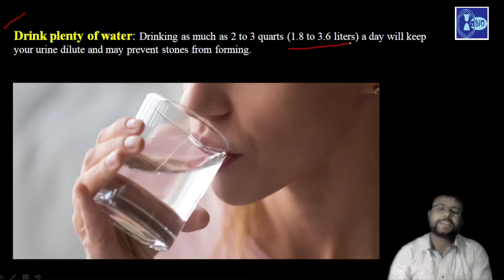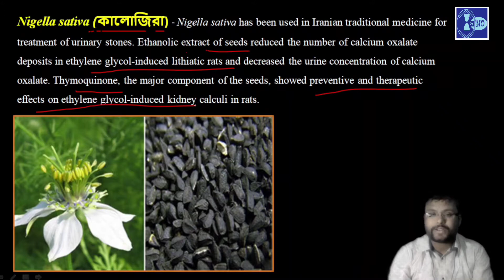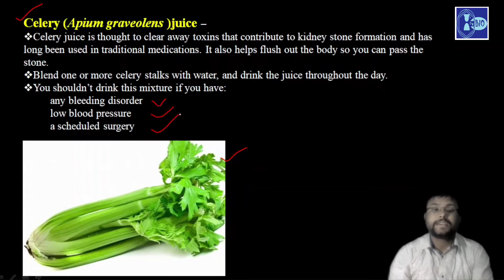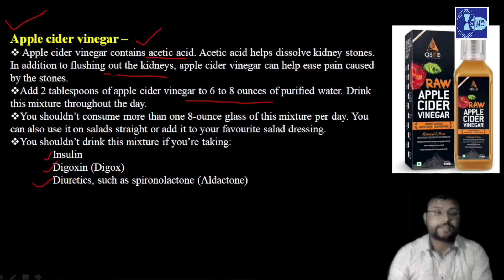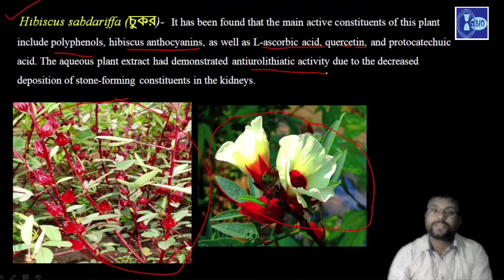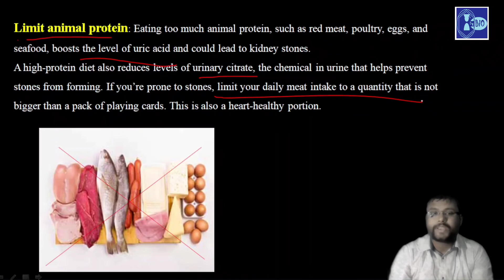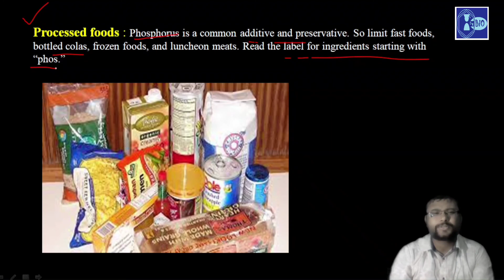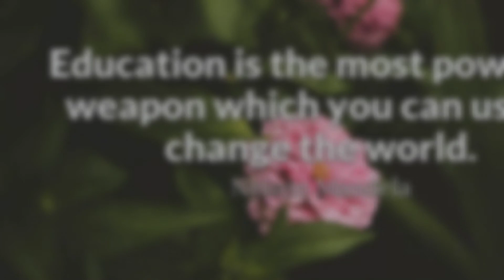Home Remedies of kidney stone in Bengali I কিডনি স্টোন চিকিৎসার ঘরোয়া উপায়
Different Home Remedies to get rid of kidney stone are discussed in this video.

Anyone can suggest in the comment box that in which topic he/she wants discussion. The sources of them are mentioned in each slide of the presentation.